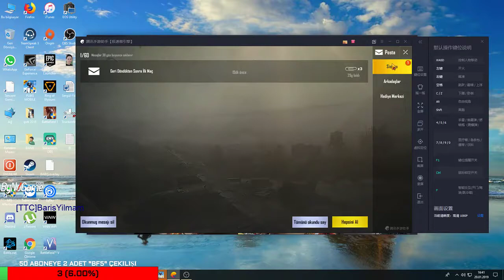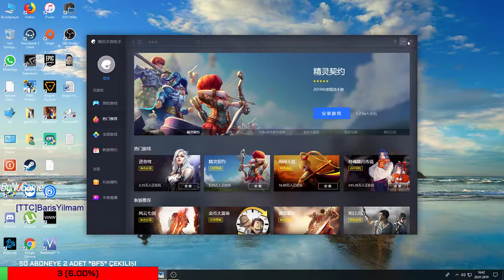PUBG MOBİLE Takılmaca [TTC]BarisYilmam TTCPower instagram: ttcturktimiclan